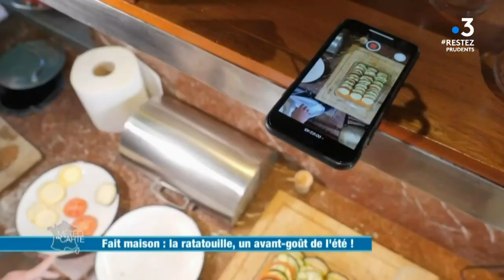Fait maison : la ratatouille, un avant-goût de l'été !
Avec le retour du beau soleil, impossible de passer à côté de la première ratatouille de l’année. Avec la météo favorable de cette année, les légumes de ce plat gorgé de soleil sont en avance alors autant en profiter. Suivez bien les conseils du blogueur culinaire Jean Mimoun-Laroche !

RÉAGISSEZ
Hashtag